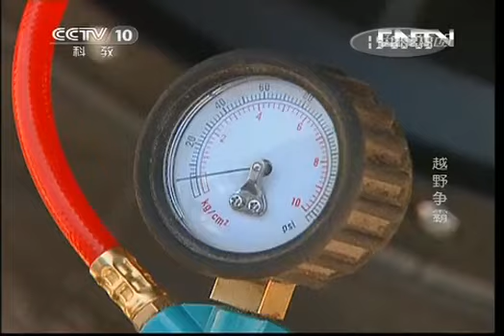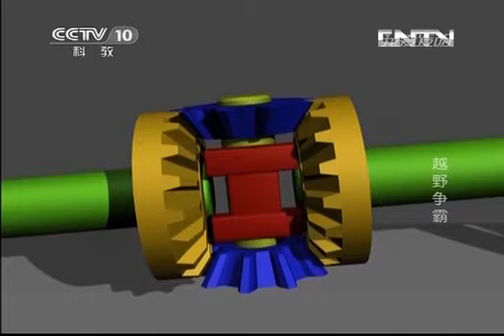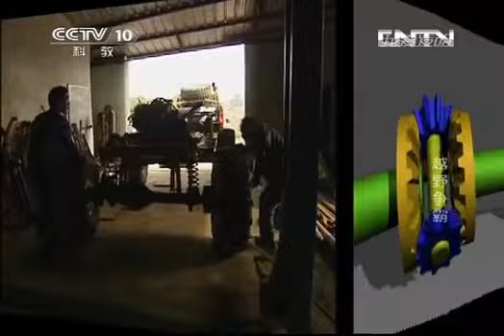我爱发明20130604 巧妙改装越野争霸HD高清完整版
《我爱发明》本期节目主要内容：五种高性能越野车辆都能在那些恶劣环境中大显身手，车用雪地专用履带、沙漠赛车，经过改装的越野车、拖拉机都能翻山越岭穿越险地，怎样的设计使他们拥有强悍的越野能力，敬请关注本期节目内容。
"I love invented" this program main elements: five kinds of high-performance off-road vehicles can play an active role in those harsh environments, dedicated track car with snow, desert racing, a modified off-road vehicles, tractors can cross the danger mountains , how to design so that they have a powerful off-road capability, so stay tuned current program content.